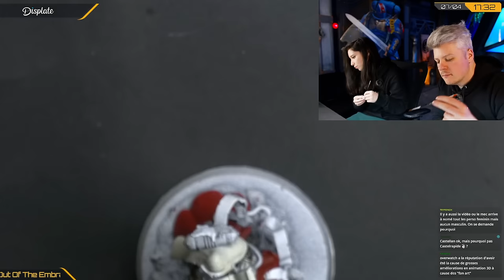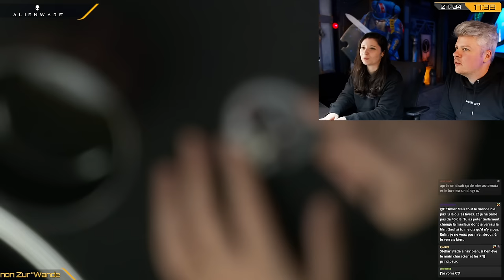VOD ► WARHAPREM #81 - PEINTURE AVEC PRESSEA, la nouvelle arrivante ! - Live du 07/04/2024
Merci à Holy de soutenir la chaine depuis plus d'un an. Si vous souhaitez obtenir mon shaker en collaboration avec Holy c'est par

► La Brigade de Vero, profitez de plats cuisinés de saison avec mon lien
► Nutripure, des produits nourrissants et des poudres pour le sport qui m'aident pour récupérer après mes séances